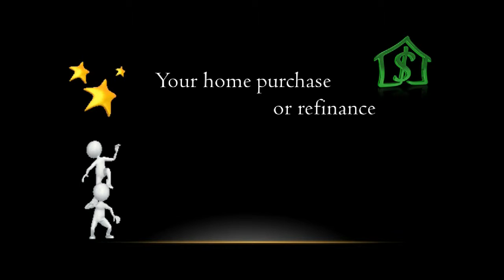One of the best fixed rate home loans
OneUnited Bank offers an affordable, low interest rate, 30 year fixed rate home loan. Great customer service. Apply online or in our branches.